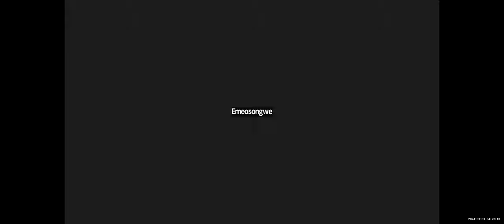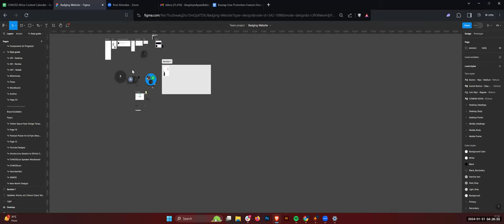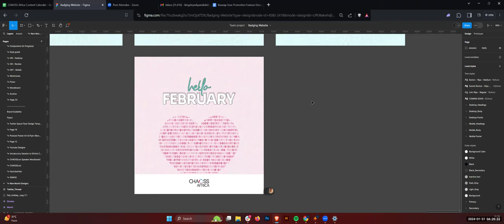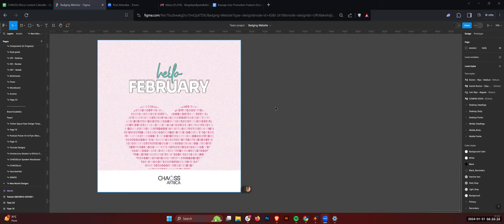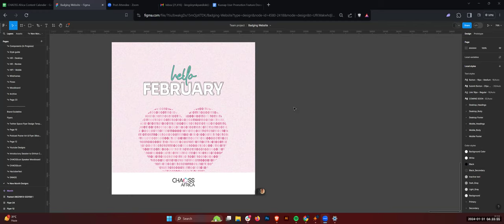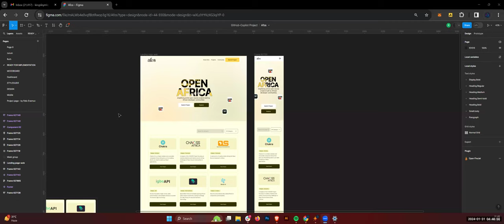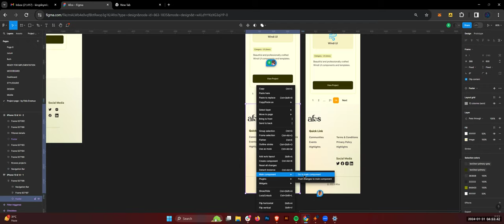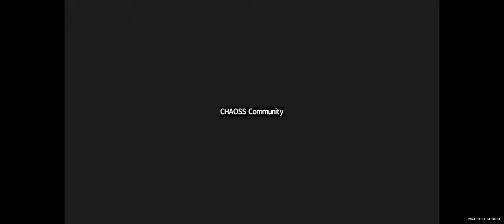CHAOSS Designers Meeting - January 31, 2024